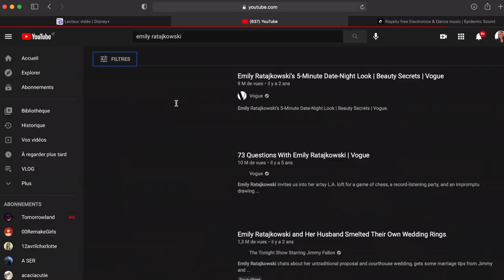JE SUIS LE MAKEUP D'EMRATA (choquée du résultat!!!) | Andie Ella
avec le code ANDIE30 + la COCO fresh en cadeau 🎁 ( non applicable sur les offres spéciales déjà en promo) PENDANT 1 MOIS puis -30% sur tout le site avec le même code ❤️

Andie✨